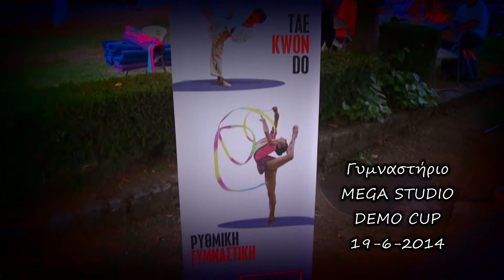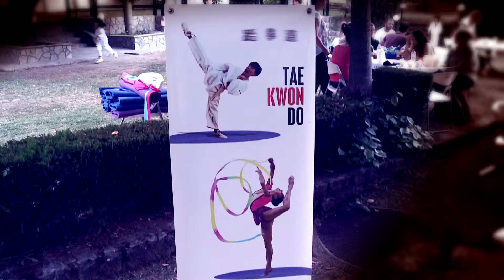19-6-2014 MEGA STUDIO DEMO CUP 2014